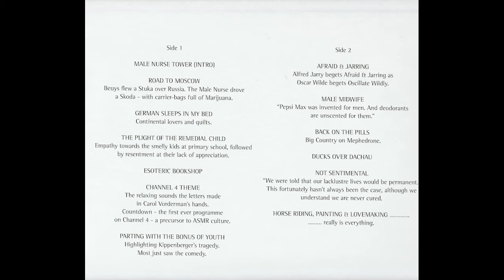The Male Nurse (Full LP) + Bonus Compilation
Full rip of the vinyl compilation by Decemberism released in 2016. Utterly underrated band with tracks that are somewhat scattered or hard to find, so I decided to also tack on a compilation I personally made of material not included on the LP release.

The Male Nurse LP
00:00 - Male Nurse Tower [Intro] - V1
00:42 - Road to Moscow
04:47 - German Sleeps in my Bed
08:16 - The Plight of the Remedial Child
12:35 - Esoteric Bookshop
13:37 - Channel 4 Theme
15:56 - Parting with the Bonus of Youth
19:15 - Afraid & Jarring
22:07 - Male Midwife
27:21 - Back on the Pills
31:14 - Ducks Over Dachau
32:38 - Not Sentimental
34:53 - Horse Riding, Painting & Lovemaking

Bonus Compilation
40:11 - Magic Circle in the Sky
42:00 - G-D-R
46:43 - My Own Private Patrick Swayze - V1
50:46 - The Vestibule Song
57:13 - Male Nurse Tower - V2
1:01:48 - What Does Women Want?
1:06:30 - I'm a Man
1:10:00 - Too Sexy in a Bad Way
1:15:11 - British Stuntmen
1:17:46 - My Idea
1:19:29 - Do Good
1:20:48 - Cat Walk (Live)
1:27:12 - The Clinking of the Crockery
1:30:26 - My Own Private Patrick Swayze - V2